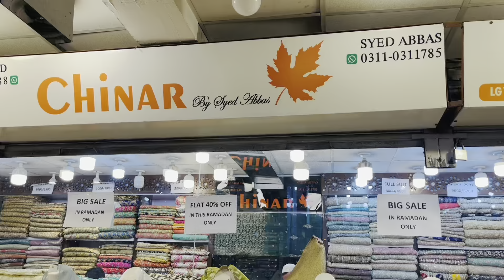Flat 40 % sale on entire stock / Ramadan Package /big sale of season at Chinar By Syed Abbas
shop lg 11/12 rabi center 1 wallayat complex bahria town phase 7 islamabad pakistan

Syed Abbas Trednd Seter's are back...
complete sale on chinar all stock